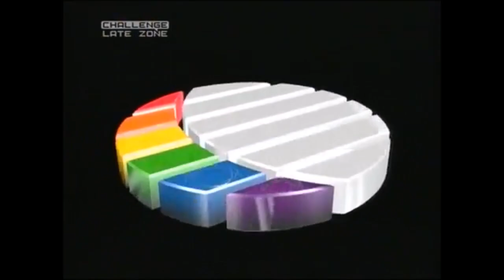The Beginning | Central Logo Bloopers | Season 1 Episode 1